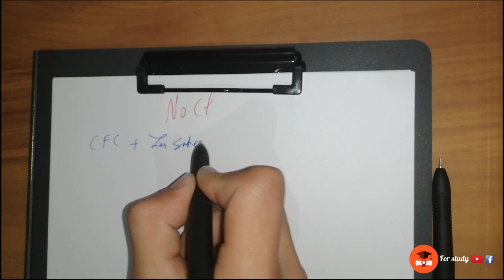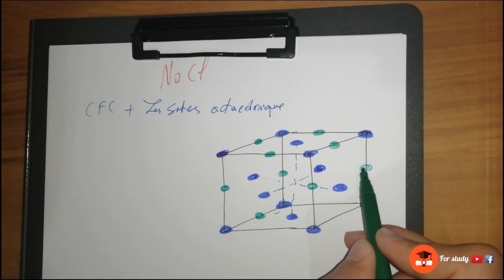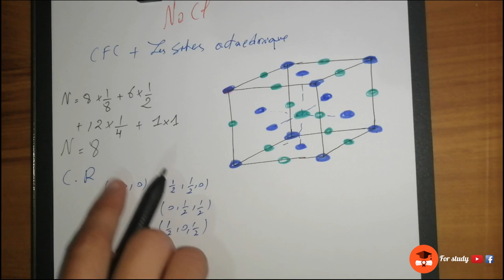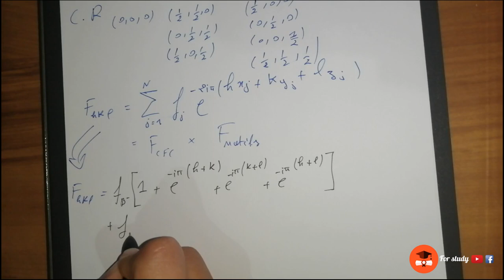Physique des Matériaux SMP-S5_Chapitre - 03 - Diffraction des Rayons X (* F-hkl de NaCl * )